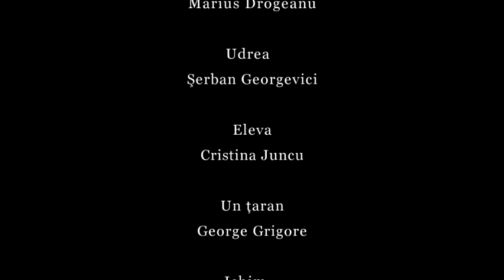Steaua fara nume, de Mihail Sebastian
Steaua fără nume
de Mihail Sebastian

Miroiu   Dan Tudor
Mona   Mirela Zeţa
Grig   Mihai Călin
D-ra Cucu   Andreea Samson / Mihaela Măcelaru
Şeful Gării   Marius Drogeanu
Udrea   Şerban Georgevici
Eleva   Cristina Juncu
Un ţăran   George Grigore
Ichim   Ruxandra Grecu
Pascu   Pavel Bârsan / Orodel Olaru
Conductorul   Florian Bala

regia   Vlad Massaci
scenografia   Andu Dumitrescu